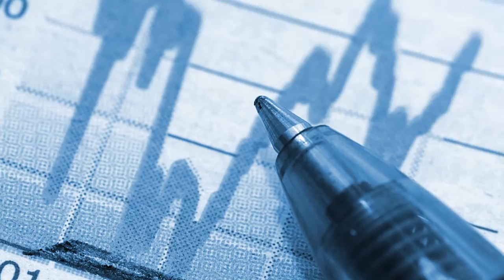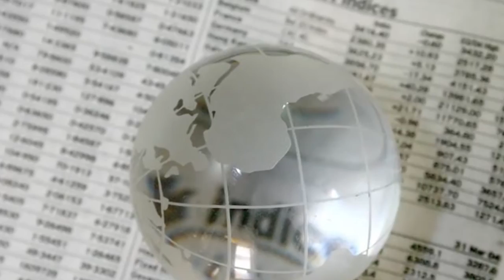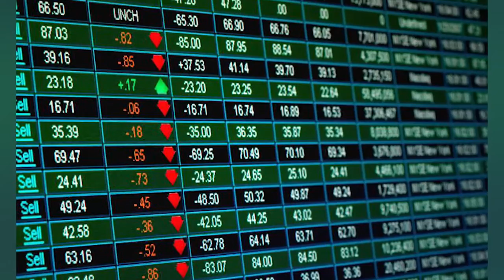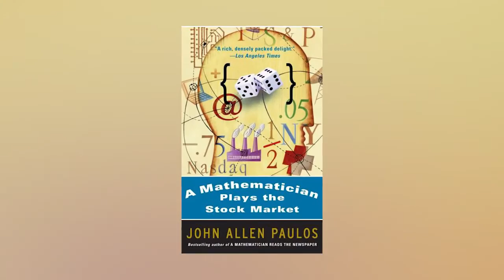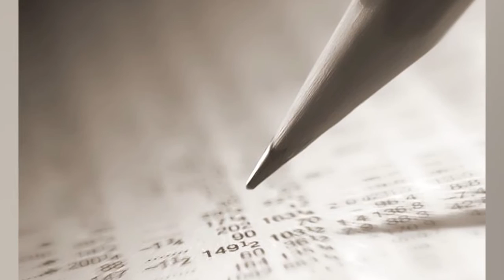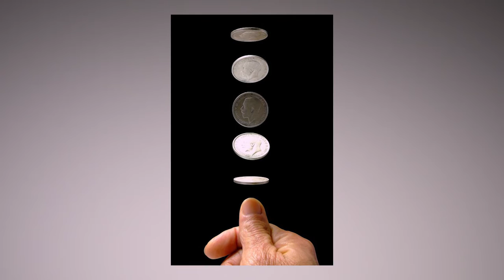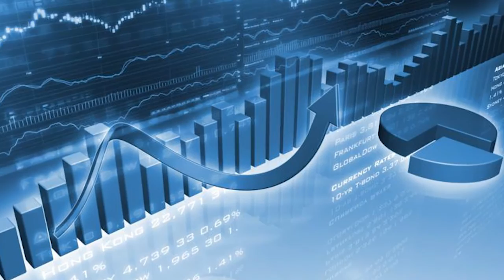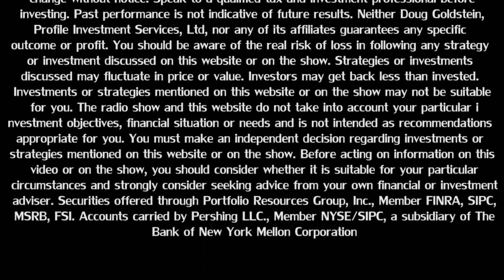John Allen Paulos – A Mathematician Plays the Stock Market – interview – Goldstein on Gelt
Doug interviews mathematician Professor John Allen Paulos of Temple University, author of A Mathematician Plays the Stock Market, about stock market strategies. Which formulas and strategies work, and which ones are just wishful thinking? What’s the easiest way to become a successful investor?